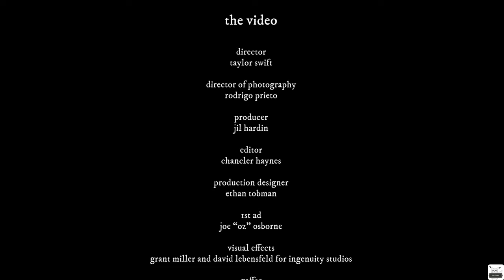Taylor Swift - Cardigan (Official Fan Edited Video) 4K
YOU SUPPORT THAT WHAT I WORK, THANK YOU SO MUCH!!!

All music videos are edit by me, no exist copy - paste function on my channel!

Whatever i work here for you, i work from love from my heart, because music is the piece of my life!

All are welcome, especially if you are addict of the loud music!
I fixing the low quality sound and convert him to the best sorround music for your headphones or speaker ⬅ [my warm recomendations!]
This is my new edit, i hope you will like he, so please too write me below which video edit do you want to see on my channel.

Stay safe, take care, relax and enjoy on my channel with good music.

© UMG (The Island Def Jam Music Group) - 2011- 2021

But i am not never being paid for that what i do on my channel.